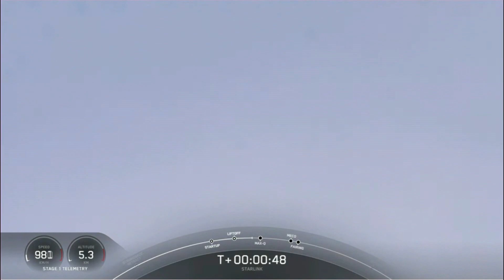SpaceX Falcon 9 Launches Starlink Satellites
SpaceX launched the Falcon 9 rocket Friday carrying 52 satellites for the Starlink mega-constellation communication system. The first-stage booster rocket successfully landed back on Earth a few minutes after launch.